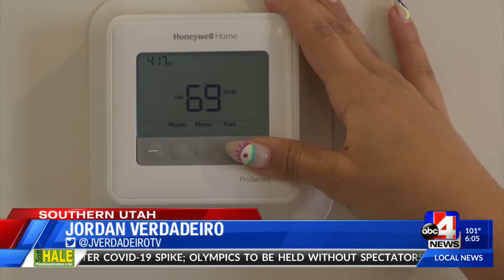Are you prepared for a power outage?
It's as simple as turning up your air conditioning and turning on the fan to help prevent an outage in your neighborhood.